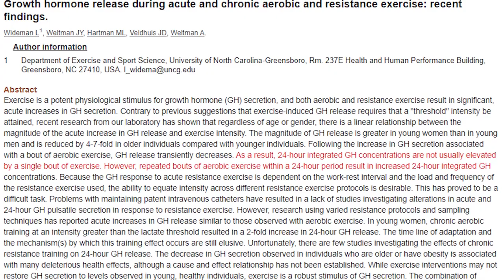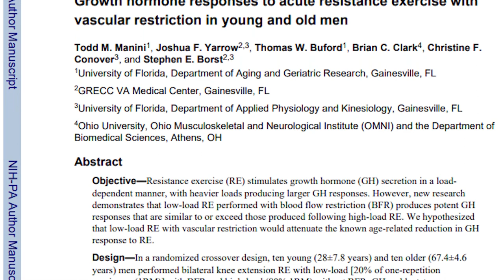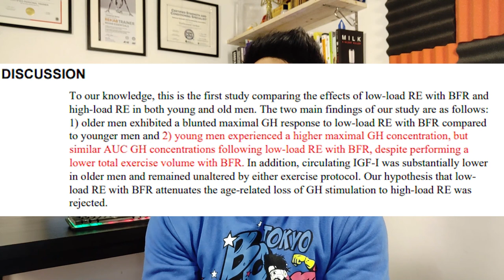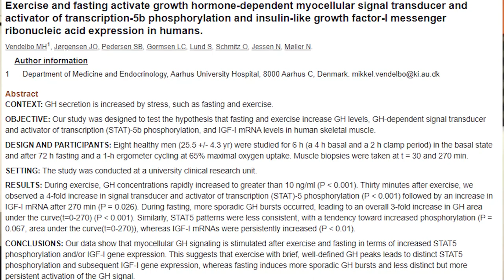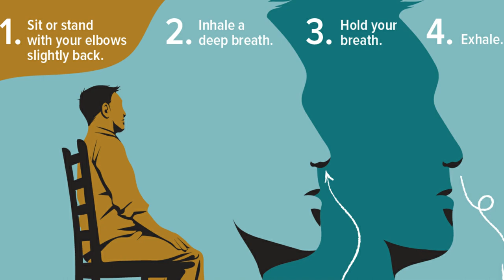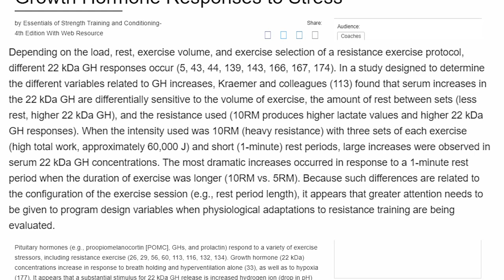Human Growth Hormone बढ़ाने के 5 तरीके | Boost HGH Levels Naturally in Hindi (100% Science Based)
Top 5 supplements for GAINING MUSCLE :
Best PROTEIN
Best Creatine
Best ALA
Best DHEA
Best MACA

Top 5 supplemets for LOSING FAT :
Best Lean PROTEIN
Best FAT BURNER
Best AMINOS
Best L-Carnitine
Best CLA

Top 5 supplements for Good Health :
Best Multivitamin
Best Antioxidant
Best JOINT CARE
Best Zinc & Magnesium
Best Liver Support

MUST have Gym Accessories :
Best Knee Straps
Best Elbow Support
Best Waist Trimmer

Home Workout Accessories :
Best Yoga mat for home workout
Best Dumbbells for Home
Cheapest Home Gym Tool

Top Books for motivation :
5 am club
Life's Secrets
Subconscious mind's power

My shooting gear:
DJI Osmo
Home studio Lights Setup
My Tripod (red)
My Camera

ABOUT VISHWANEEL SARKAR

 I have been into fitness for a couple of years, I am a Strength Coach from National Strength and Conditioning Association - USA, a Certified Personal Trainer from American Council on Exercise, Certified Nutritionist from American Council on Exercise, Rehab Australia Certified Trainer, TRX Certified and TriggerPoint Certified Exercise Practitioner, I also participated in various bodybuilding shows across the country and have badged Junior Mr.World silver medal NBBUI in 2018, started off my career from the scratch switched from engineering and I am today a Strength and Conditioning Specialist aiding athletes of all domains to bring out the best version of themselves by elevating their athletic performances, been an enjoyable journey and i learned a lot from basic bodybuilding shows to international expos and top level certifications, here to share a lot of that stuff , i have witnessed the fitness industry grow especially in India, here to give my thoughts and guidance of how to make the most out of this industry with a real research driven science approach and no bro science at all. Let’s make India healthy again folks!